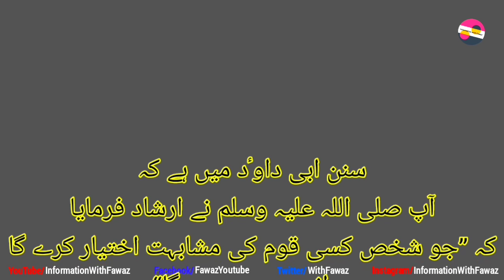Sharmila Farooqi Pakistani Politician in Halloween Costumes | PPP Leader | Sindh | Christian